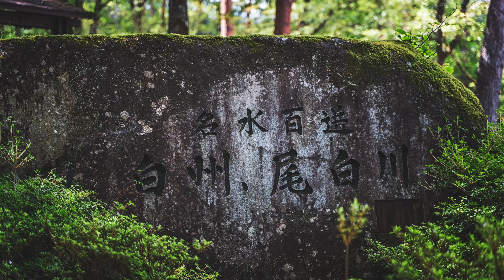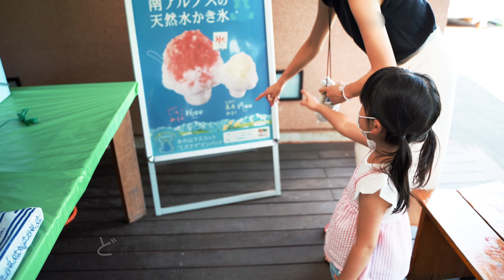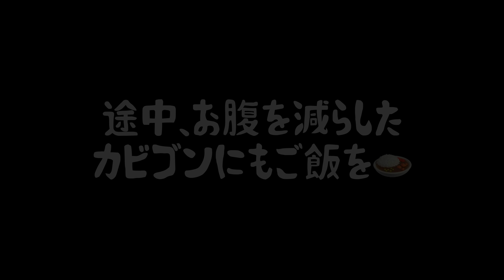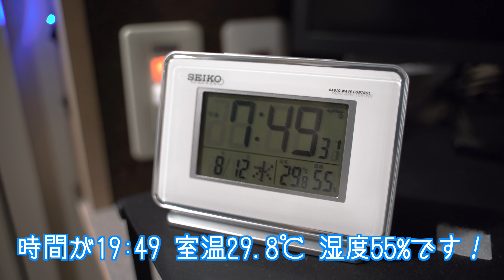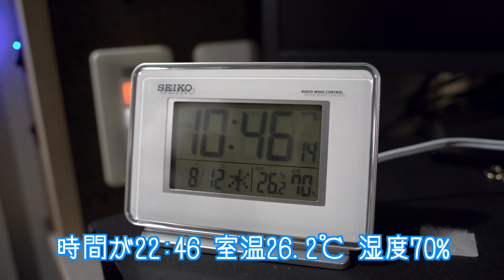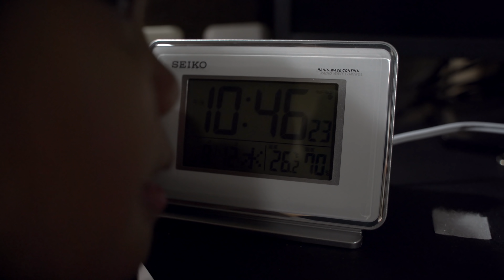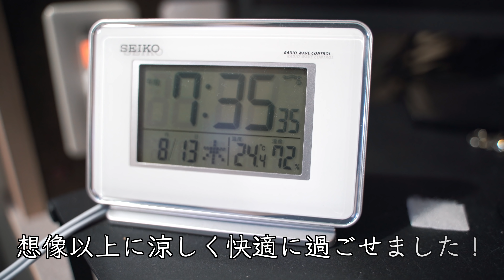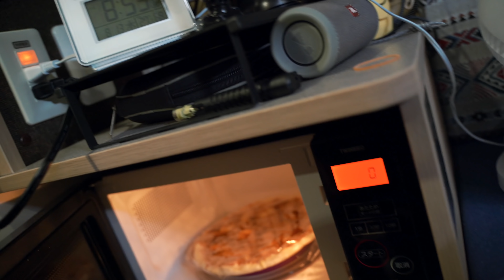キャンピングカー 車中泊で避暑地を巡る。 前編 |うーちゃんねる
今回のキャンピングカーの旅は、真夏を回避をすべく避暑地を車中泊で巡ってきました。

色々と大変な時期ではありますが、夏休みっぽいことも出来た旅になり、また一つ思い出も増えました！

◆目次
00:32　今回の旅はどこへ・・・？
02:00　尾白の森  名水公園ベルガ
02:30　水遊びへ行こう！
03:18　川にも行ってみた！
04:43　天然水のかき氷を食べる
05:26　道の駅  白州へ
06:08　お買い物&コインランドリー
07:06　標高1000mのRVパークへ
08:23　晩ご飯  山梨と言えば・・・
10:15　ペルセウス座流星群
12:03　就寝支度〜翌朝のできごと
13:37　RVパークサクラリゾートの紹介
14:33　朝食の時間
15:33　次回予告

◆撮影機材

〜 再生リスト 〜

＊SNSもやってます。こっちでも仲良くしてください(*'▽'*)